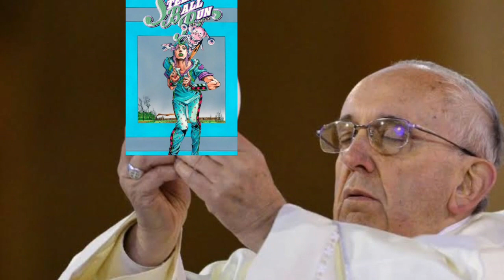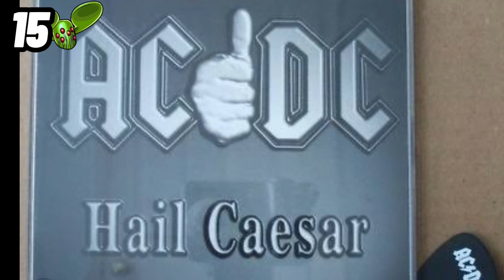20 DETALLES FASCINANTES DE GYRO ZEPPELI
Hola a todos, en este video les tengo 20 detalles fascinantes del mejor jobro de todo Jojos, Gyro Zeppeli

Un agradecimiento especial a mi amigo Rinov por la hermosa canción final de estos videos, dale un vistazo a sus redes para no perderte ninguna de sus fabulosas canciones, no te arrepentirás ;)